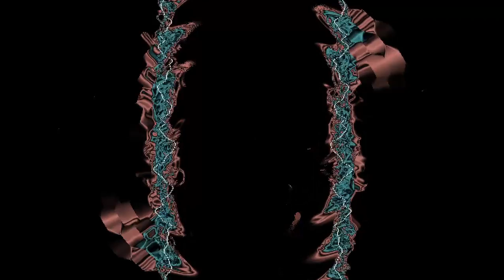X18 Jimi You & Me for Jimmy Hendrix Woodstock 1969 MXM MS